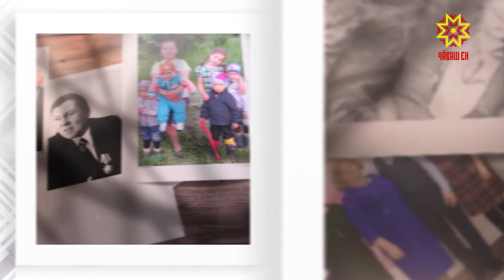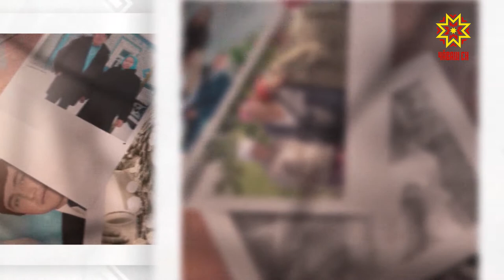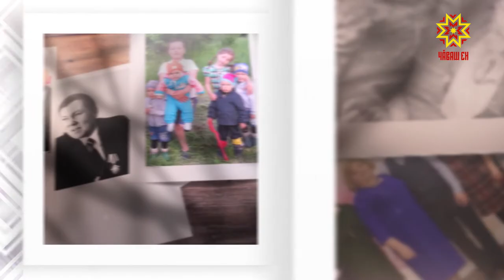Ырă кăмăлпа. Выпуск 23.03.2019